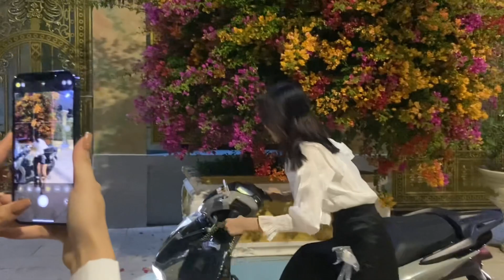Về Quê Vlog | Về Nhà Ngoại Ăn Đám Giỗ Miền Tây Cùng Anh Chị Em Họ ❤️ | Trương Lan Vy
Có được dịp này là khá đông đủ anh chị em đó chùiii